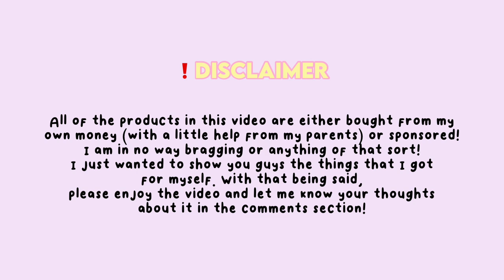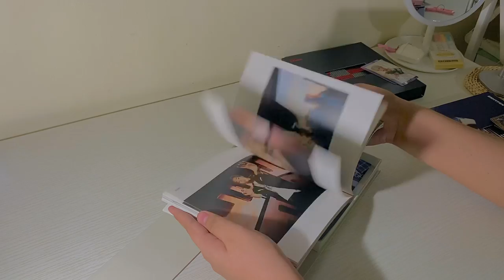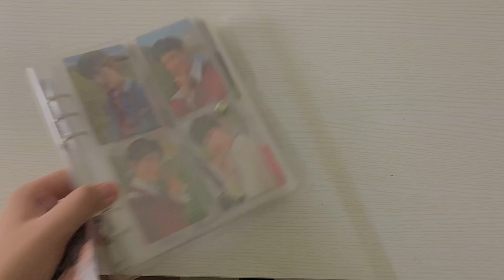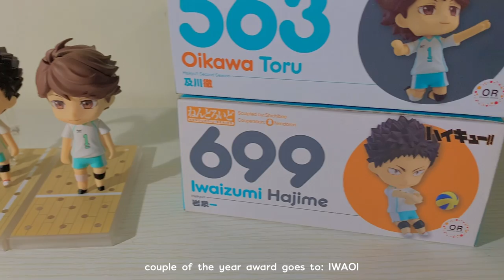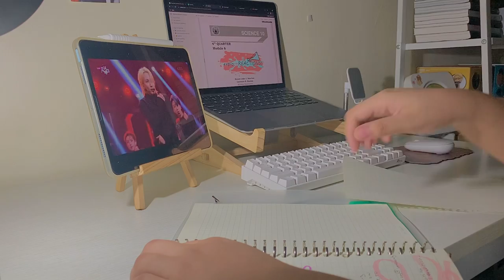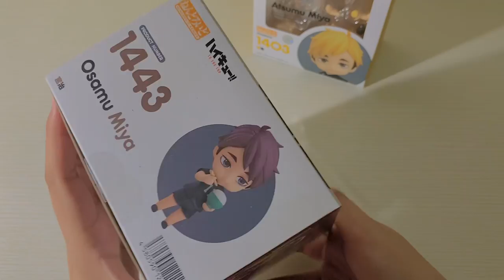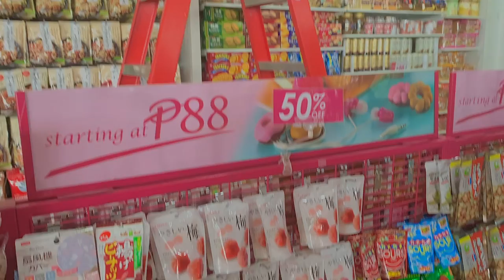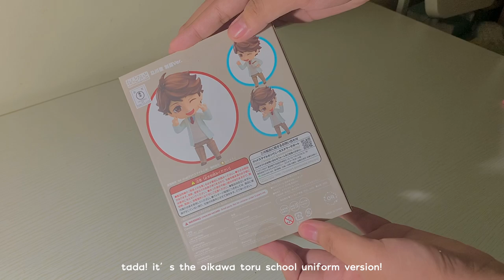🌷 weekly vlog: nendoroid haul, kpop unboxings, bts meal, divoom speaker & more!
check out hansun on shopee!

hello everyone!

thank you so much for watching 😚 this video is a little bit longer than usual, mainly because there’s so much clips to put on but I hope you enjoyed it! let me know your thoughts about it and see you on the next one.

remember to stay safe and healthy!

with love,
katsukkinnie

timestamps below!

faqs 🌷

name: yanna
age: 15
grade: 11 (incoming)
where are you from? philippines
editing: vllo premium, picsart, phonto, pinterest, procreate

gadgets used:
: macbook air 2020 512gb
: ipad air 4 256gb
: iphone xr

let’s chat! ✨

product links 🌱

note: keep in mind that these links may or may not work depending on the availability of the product. I pre-ordered most of my kpop stuffs so the shops may not have any stocks available as of the moment!

my nendoroids are bought from facebook/twitter sellers that are most likely a one-time thing so no links for them!

inspos 🌼

0:00 preview
0:43 disclaimer
0:53 organizer + storage basket
2:18 border carnival albums
5:10 breakfast w/ bnha
5:57 trese
6:28 en-o’clock
6:39 b:c sunoo pc
7:40 bts meal
8:32 more b:c photocards
9:04 iwaizumi nendoroid
9:57 oikawa nendoroid
10:23 iwaoi
12:11 lets organize!
13:20 last sunoo pc
13:54 quick binder flipthrough
14:34 osamu
15:26 waiting game
15:39 hansun package!
17:03 atsumu
17:48 miya twins
19:31 mall montage WOW
20:34 ditoo speakers
25:05 oikawa uniform ver
27:02 nendoroid collection
27:26 bye bye